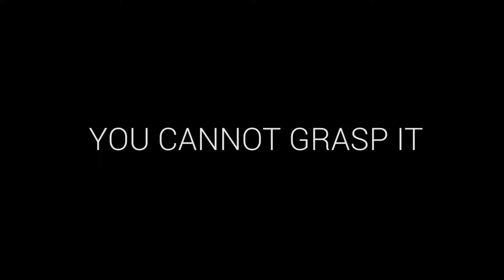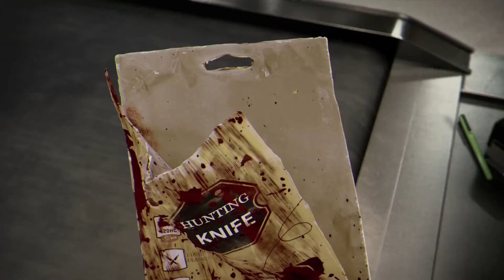DEAD BY DAYLIGHT All The Killer's Trailers 2021 [PINHEAD UPDATES]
DEAD BY DAYLIGHT All The Killer's Trailers

and if you want support more